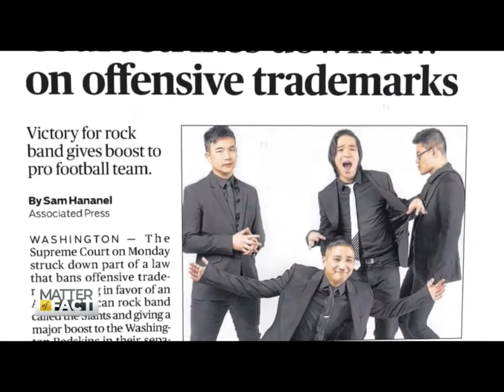Matter of Fact with Soledad O'Brien - Opera Theatre of St. Louis New Works Collective